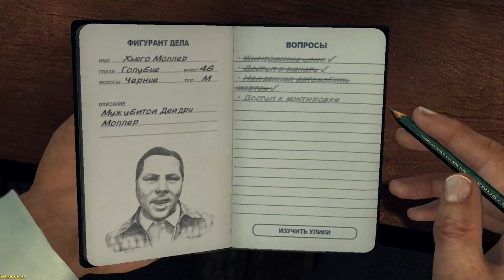L.A. Noire ► The golden butterfly(Золотая бабочка)part-2 №18